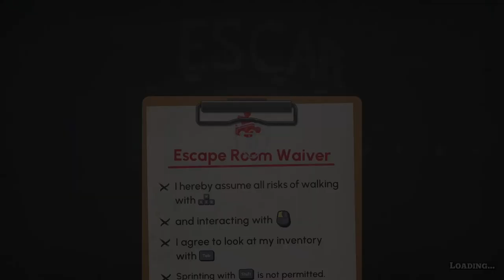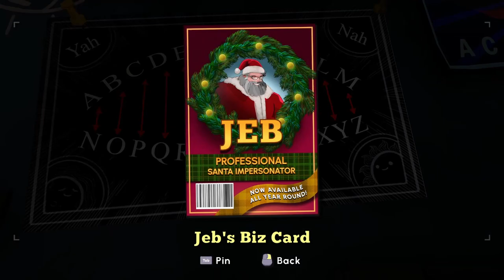How to complete Escape Academy Prologue Game Walkthrough PC Escape Room Gaming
Welcome everyone to part 1 of my walkthrough for Escape Academy, covering the prologue. A fairly easy starting point for the game. As usual, I intro the clip and then use text pointers in the video when I think they're helpful.

"Welcome to Escape Academy. Train to become the ultimate Escapist. Solve Puzzles. Hack Servers. Meet the Faculty. Brew the perfect cup of tea. Escape Rooms in single player or co-op with a friend - local or online!"

Escape Academy is devloped by Coin Crew Games and published by iam8bit, available on Epic Games.